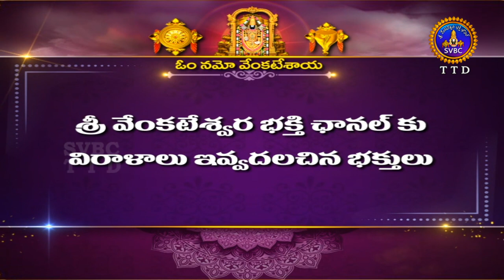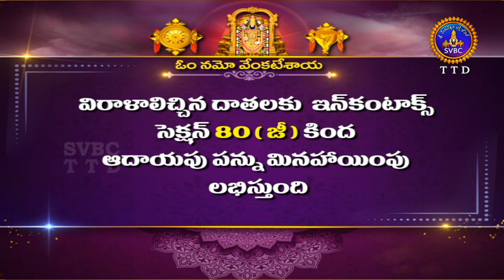శ్రీమద్భగవద్గీత || Srimadbhagavadgita || Tirumala || 3rd Adhyayam || Slokas-42,43 || SVBC TTD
3వ అధ్యాయం | శ్లోకాలు -42,43
3rd Adhyayam | Slokas-42,43
శ్రీమద్భగవద్గీత |  Srimadbhagavadgita | Tirumala  | 3rd Adhyayam| Slokas-42,43 |Sri Kuppa Viswanadha Sarma |  SVBC TTD